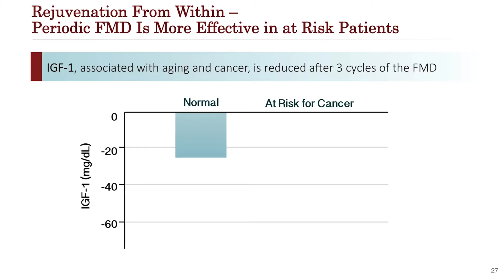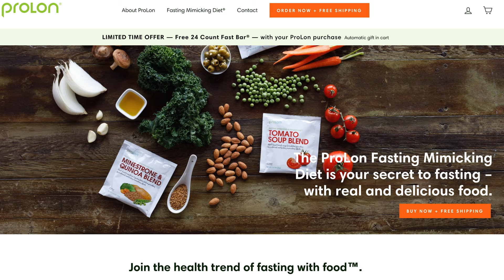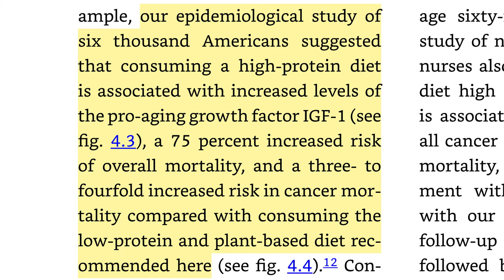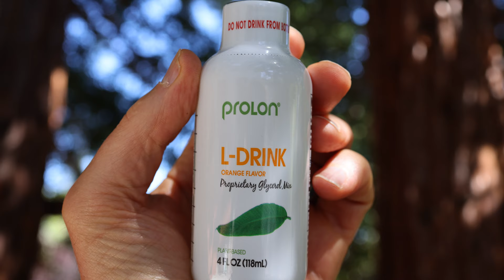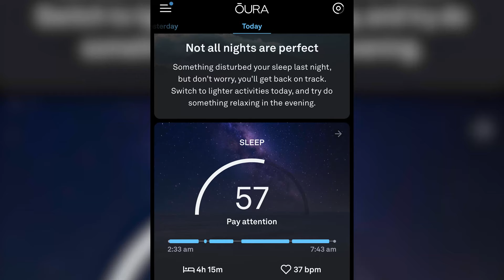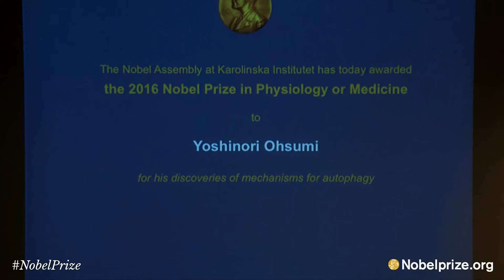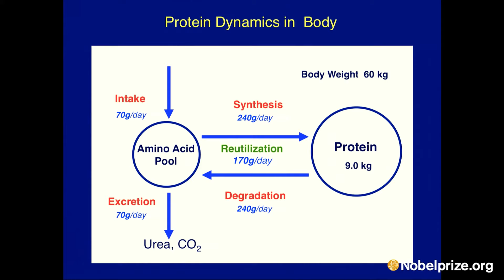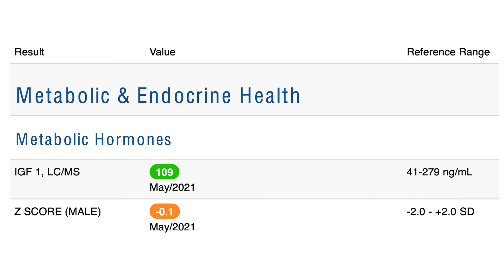We did the ProLon five day fast-mimicking longevity diet from Valter Longo. Here's what happened.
Two of us used Dr. Valter Longo's ProLon fasting diet and one created a do-it-yourself version. Here's our review.

Dr. Valter Longo book The Longevity Diet:

Kristin Kirkpatrick Skinny Liver book: